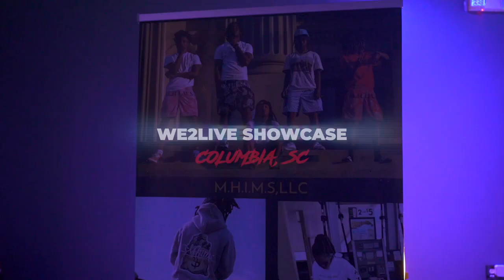Ayyootayy We 2 Live SC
Directed By   @iamdzhn